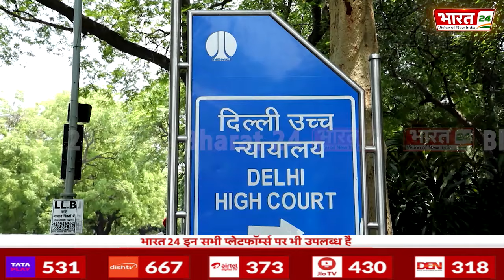High Court On Kejriwal: हाईकोर्ट ने नहीं चली केजरीवाल की दलीलें | Breaking News | Delhi Liquor Scam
Anchor Name : Ayush Suryavanshi | Show Name : News | Time : 03:30 PM | Date : 09/04/2024 | Published By: Sandeep Kumar